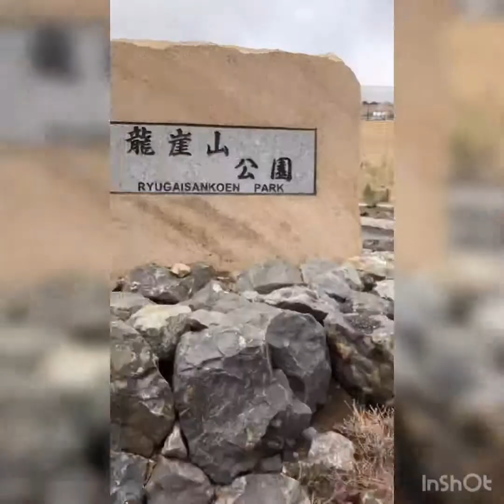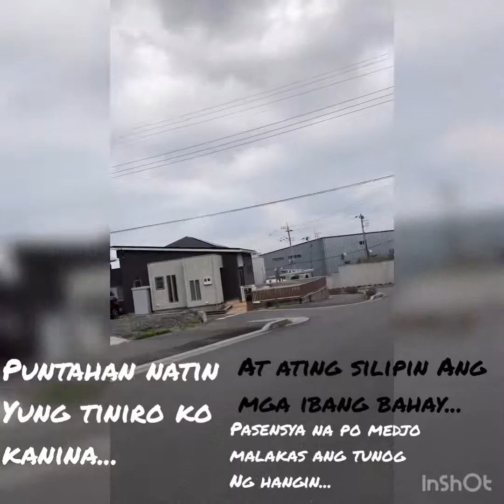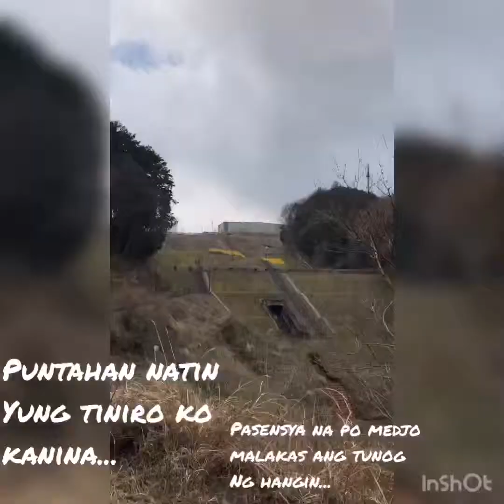Goodmorning japan hanno saitama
Publish march 31 2019

Goodmorning japan pero ang totoo pahapon na hehe..
Kami ni raserusan ay pupunta sa park walking distance lang mula sa aming apartment
Para balikan ang dati kung picture noong march 31 2017 sa bagio city
At para mg pa picture din ngayon march 31 2019 dito sa japan dala dala ko pa pala ang suot ko non haha..